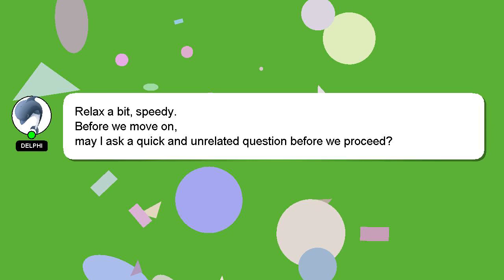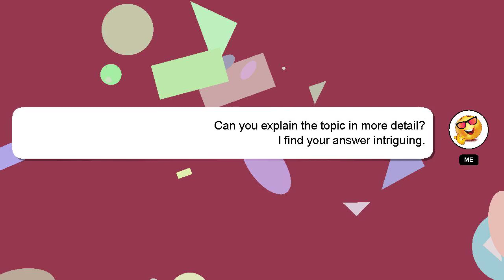How to find iphone original or duplicate?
A brief presentation of myself, Hello everyone, I'm Delphi. I am happy to help you with your questions. - How to find iphone original or duplicate?

Your answer will be appreciated and acknowledged with a 'heart' from me.

*2 What we are experimenting :*